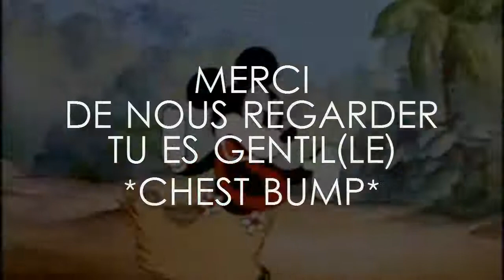lestontons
Les CocoGamers deviennent ..

LES TONTONS !

Voilà. :)